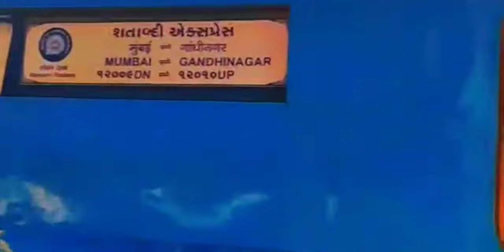HUM POHCHE GCA!!🤑😎(Gujarat cricket association club) | The wedding vlog | Aayush pandya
so ,hey people in this video i take you with me to the biggest cricket stadium , THE MOTERA stadium and its club house .. so hope you like the vedio!.
THANKS FOR READING AND WATCHING THE VIDEO 😇

About me-  i am Aayush pandya , a teenager ,pursuing Computer engineering . i sing , and i am a fitness freak and a passionate artist  ,exploring things around ...